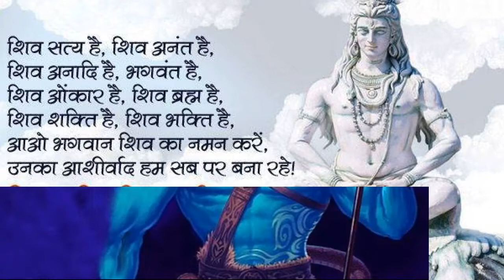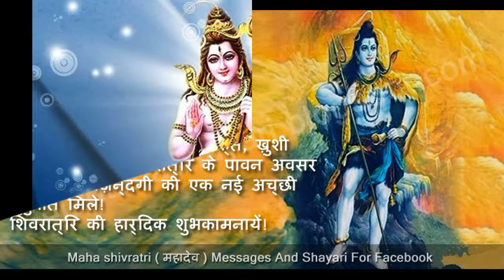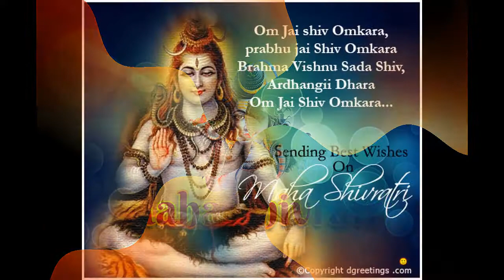Sri Venkateswaraswamy Temple:: Shivoham : 2019: Kalanjali School: Meenakshi ArdhaNareeswaram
Sri Venkateswaraswamy (Balaji) Temple, Aurora, Illinois
Presents
Mahashivaratri: Shivoham 2019
At
Veluchamy Auditorium
on

EMCEES:
Usha Pariti
Janaki Madugula
Shree Gurusamy
Sunitha Vissapragada

Kalanjali School of Dance
Ardhanareeswaram
Guru: Meenakshi Ganesan